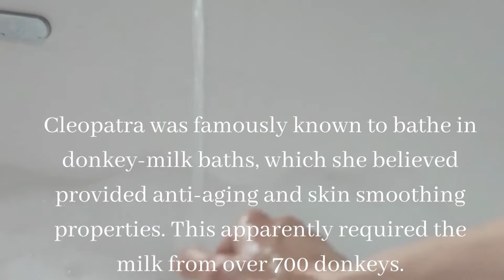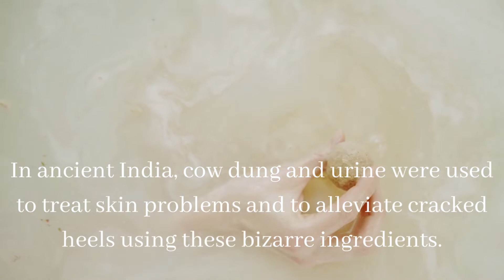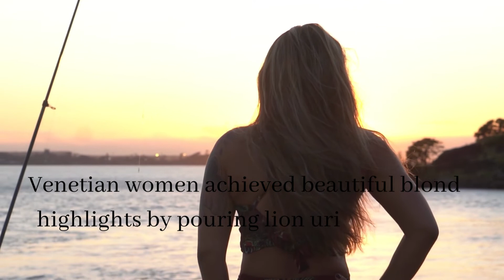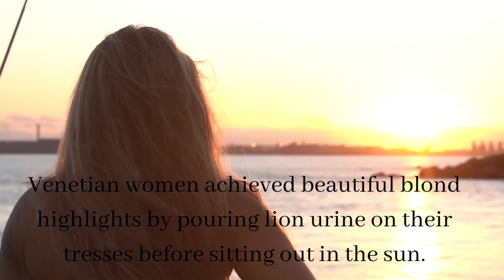Bizarre Ancient Global Beauty Secrets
Ever wondered about ancient beauty secrets? This video will blow your mind!  Compare the differences or similarities to your own today.

.This channel is viewer-supported. Thank you in advance for your kind support!